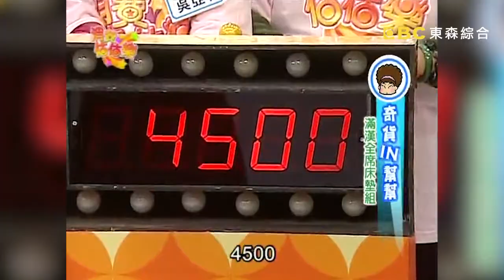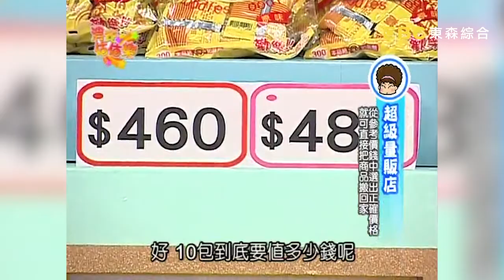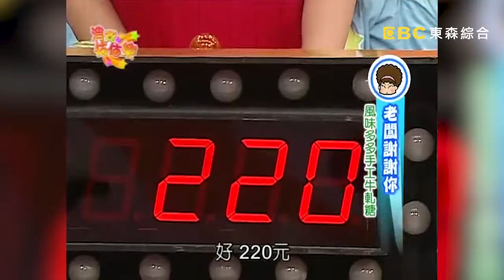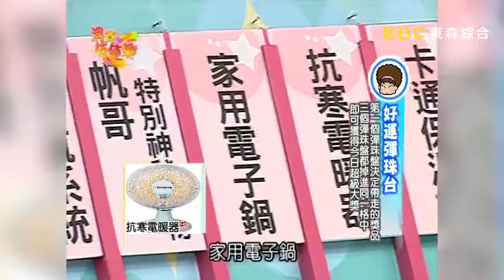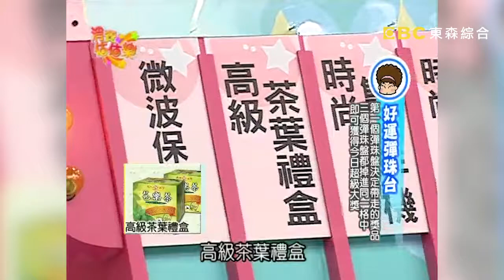【消費估估樂】千萬別錯過居家好幫手！獲得國外設計大獎的不沾手砧板！郁方｜估價｜第8集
主持人：陽帆、曹蘭
來賓：郁方

奇貨IN幫幫
命中注定帶回家
HOW MUCH就是你
超級量販店
老闆謝謝你
為了３萬元
居家好幫手
好運彈珠檯